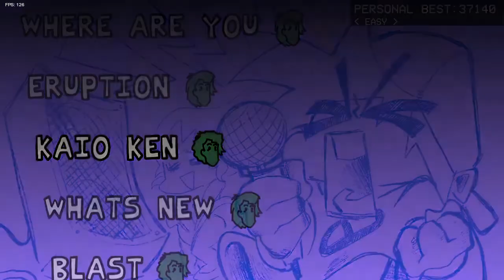VS SHAGGY+ Early Gameplay (Fan-made)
DISCLAMER
This is not made by SrPerez, this is a very early gameplay, thus why it's only replaced assets.
Original mod made by SrPerez.